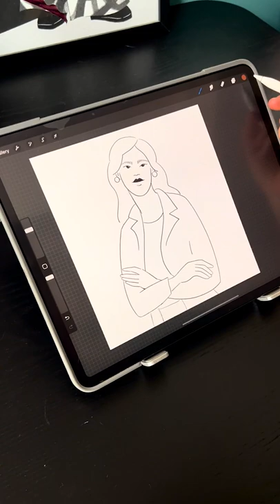Pioneiras da Inovação | Carmela + Audi | 2